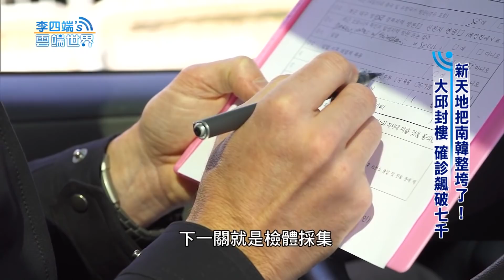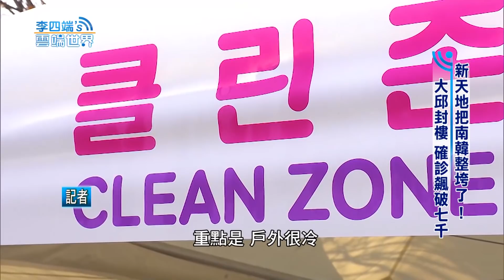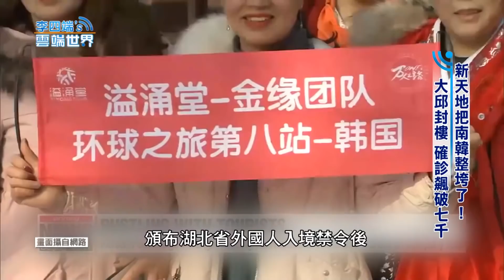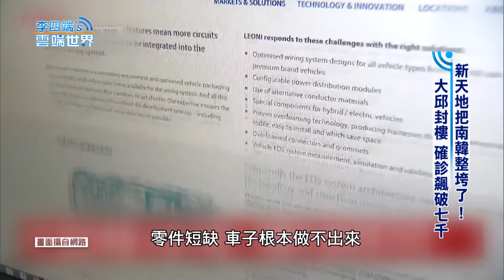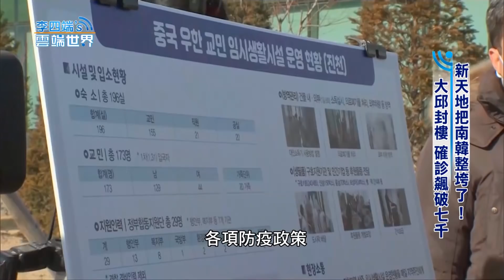新天地把南韓整垮了！大邱封樓 確診飆破七千-李四端的雲端世界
新天地把南韓整垮了！大邱封樓 確診飆破七千